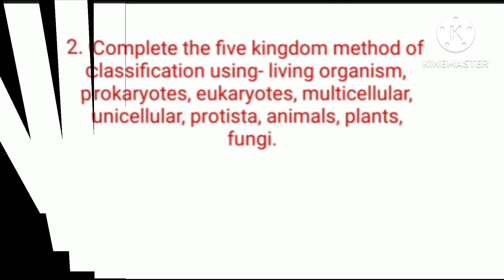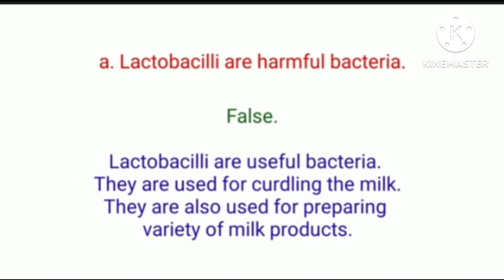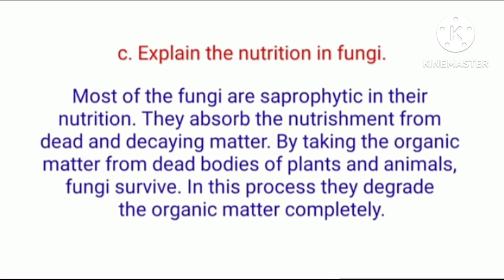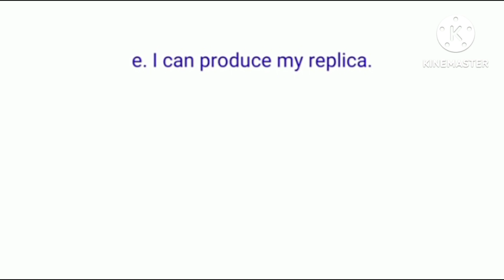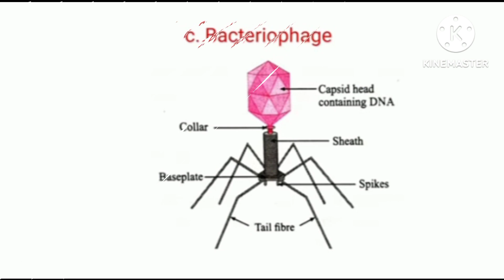Exercise Class 8 Science Chapter 1.Living world and Classification of microbes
Hii friends !!!
I create and upload videos related to studies.